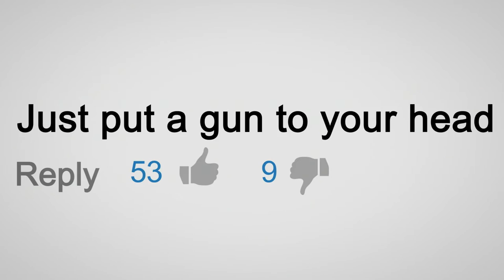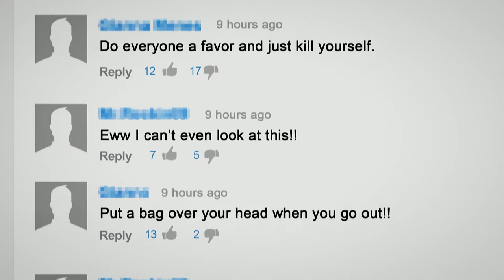A Brave Heart: The Lizzie Velasquez Story - Official Trailer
A documentary following the life of Lizzie Velasquez, her triumphant journey to the other side of bullying, and her mission to inspire and empower a more positive online environment.